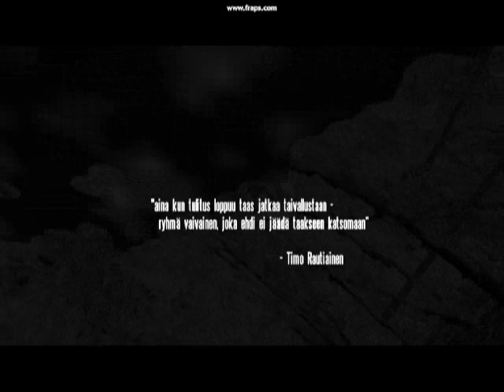FDFmod: Lumessakahlaajat 2 - Intro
The starting sequence of "Lumessakahlaajat 2" for Operation Flashpoint FDFmod based Winter War 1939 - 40 single mission.